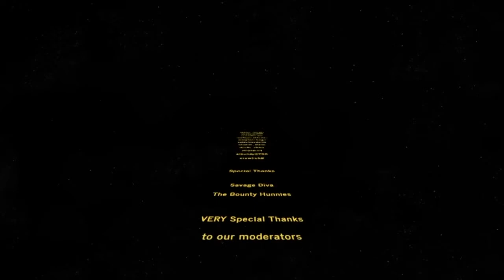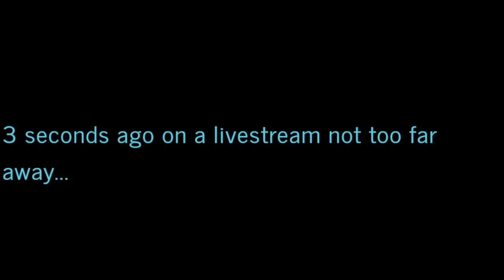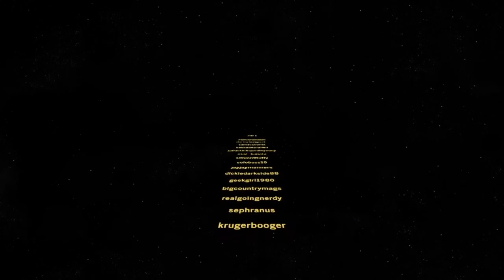TEPc S5E26: Trevorboi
Coming up on this week's episode of The Escape Pod... cast. Mara Jade and Starkiller kits are released. Nev "simps" as he says for Mara Jade, how did he fare?

Guest: Trevorboi Gaming

HELPFUL RESOURCES

HotUtils Music bed:
The Final Battle Of Superheroes by WinnieTheMoog

Helle & The N00B finale music bed